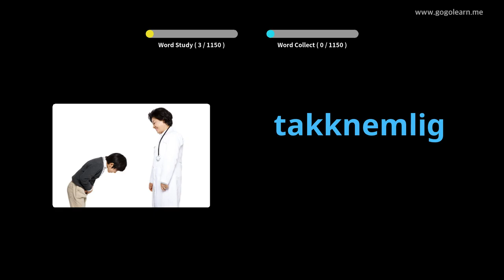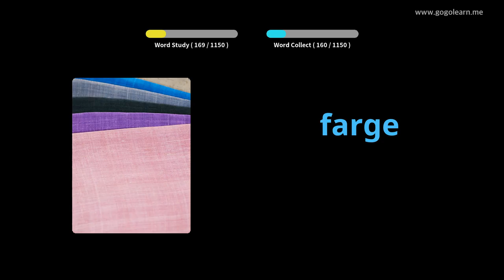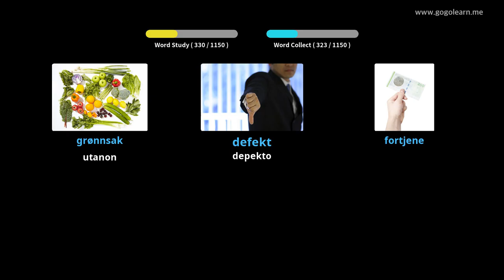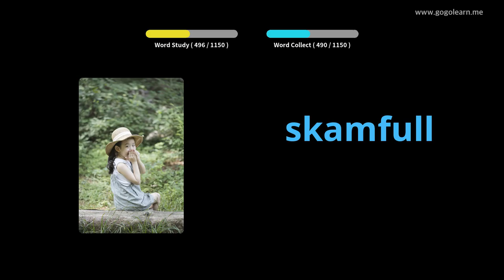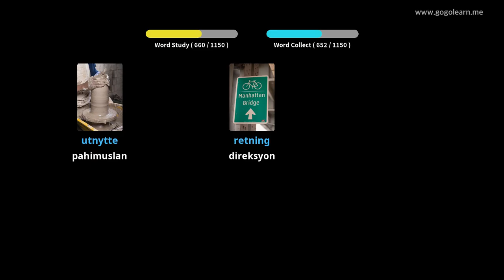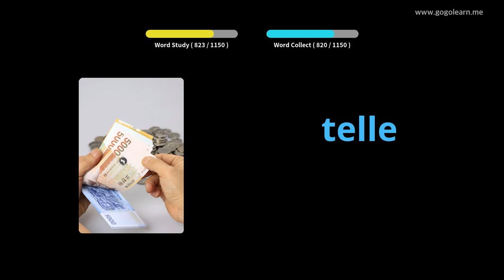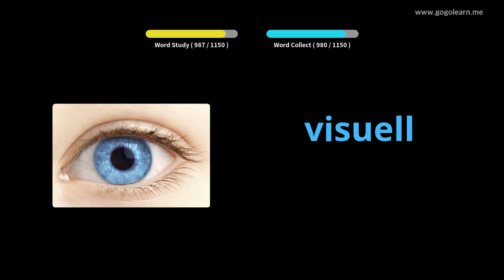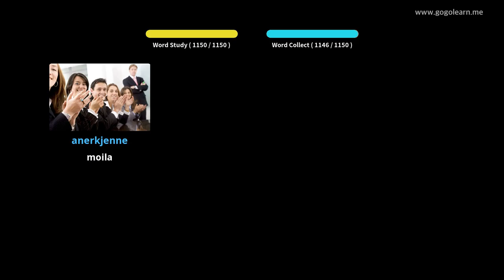Estudyante sa Bokabularyo sa Bokabularyo | Golearn